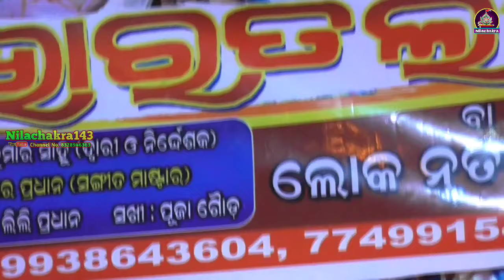odia siba bhajan / odia bharat lila / bharat lila new video ପତର ଭିତରେ ବେଲପତ୍ରଶିବ ଭଜନ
odia siba bhajan / odia bharat lila / bharat lila new video ପତର ଭିତରେ ବେଲତ୍ର ଶିବ ଭଜନ

Your Querise -

Pahalad Nataka
prahlada nataka odia
prahlada nataka ganjam
prahlada nataka sahaspur
prahlada nataka telugu
prahlada nataka odia video
prahlada nataka burupada
prahlada nataka ganga bisoi
prahlada nataka rajneeti
prahlada nataka kannada
prahlada nataka dalNataka Raja Nataka
raja nataka odia
raja nataka part 1
raja nataka comedy
raja nataka kannada
raja nataka odia video
raja natak ganjam
raja nataka 2 party
raja nataka raja nataka
raja natak rajneeti
raja nataka nilabati soka
gahani ganthi odia
gahani ganthi all
gahani ganthi santosh kumar padhy
gahani ganthi prasna utara
gahani ganthi sukadev jena
gahani ganthi kedar pani
gahani ganthi new
gahani ganthi odia purana
gahani ganthi odia santosh padhi
gahani ganthi all video
odia gahani ganthi all
all gahani ganthi
gahani ganthi baya comedy
gahani ganthi bharata lila
gahani ganthi babu das
bharata lila gahani ganthi
nilachal mishra bharat lila gahani ganthi
gahani ganthi harekrushna biswal
sukadev jena gahani ganthi
gahani ganthi nilachal mishra
gahani ganthi nabaghana parida
gahani ganthi nabarang
gahani ganthi simanchal nahak
gahani ganthi odia new
new gahani ganthi odia
odia nabaranga gahani ganthi
odia gahani ganthi prashn uttar
bharat lila sukadev jena
sukadev jena bharata lila
bharata lila sukadev jena
sukadev jena bharata lila comedy
suka deba jena bharata lila
all bharat lila odia
odia bharat lila nacha
odia bharat lila baya
new bharat lila odia
jatra jhankar sukadev jena
bharat lila santosh padhi
bharat lila santosh padhi new
odia bharat lila santosh padhi full movie
bharat lila gahani ganthi santosh padhi
santosh padhi bharat lila gahani
bharat lila santosh kumar padhy